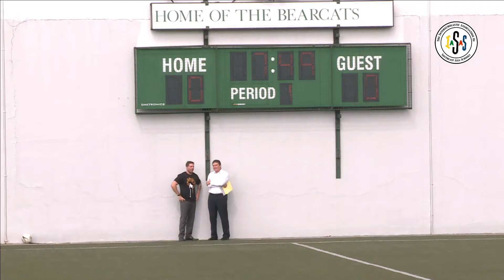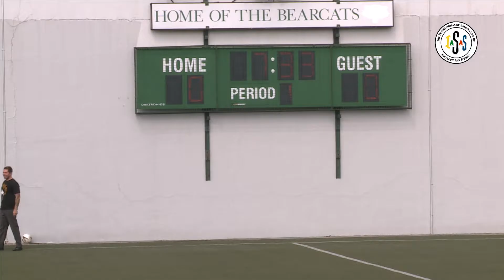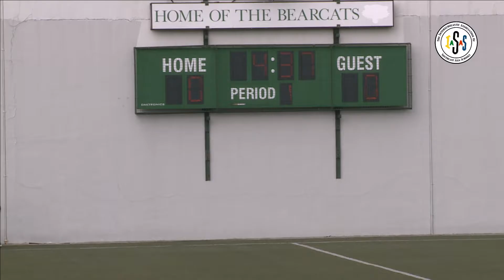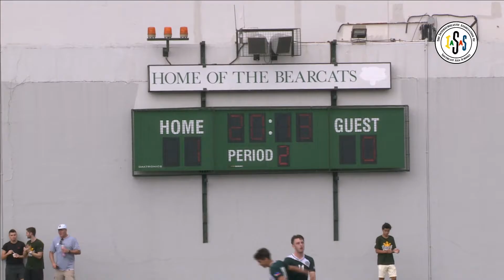ISKLvsISM_Boys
IASAS Soccer 2015